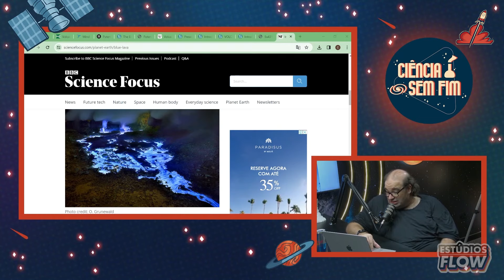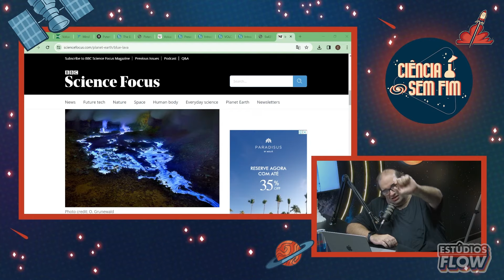VULCÕES ATIVOS, ADORMECIDOS e EXTINTOS !!!